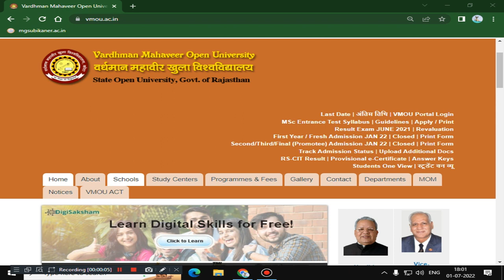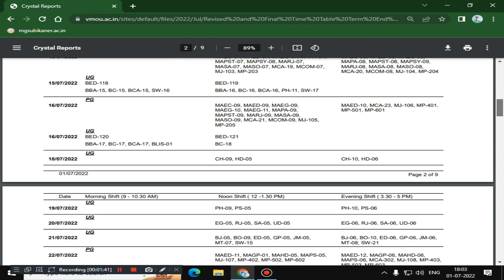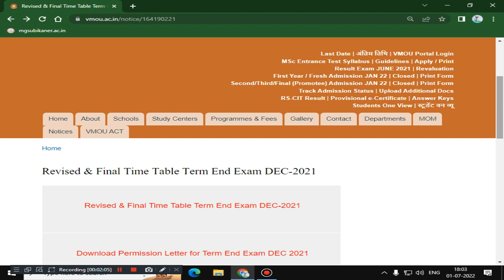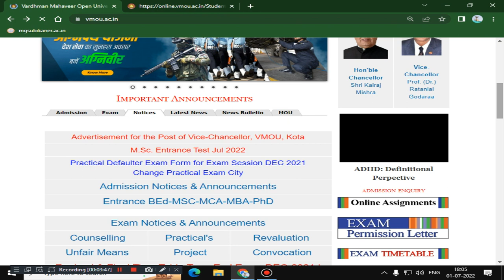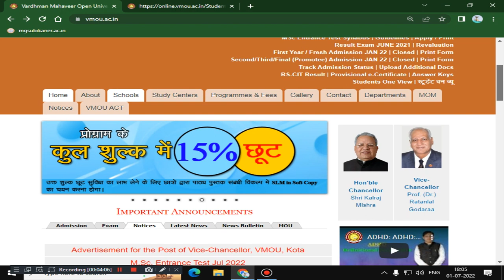VMOU EXAM DECEMBER 2021 ADMIT CARD AND REVISED TIME TABLE RELEASED II HOW TO DOWNLOAD ADMIT CARD ?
ALL CANDIDATES JOIN THIS MORE LATEST INFORMATION & PDF FILES:
vmou M.Sc. entrance exam date 2022,vmou M.Sc. entrance exam 2022 notification,vmou M.Sc. entrance exam 2022 last date,vmou M.Sc. notification 2022,vmou M.Sc. admission 2022,vmou M.Sc. entrance exam old paper,vmou M.Sc. entrance exam syllabus,vmou M.Sc. fees structure,vmou M.Sc. entrance exam 2020 result
Vardhman Mahaveer Open University M.Sc. Entrance Test 2022
Vardhman Mahaveer Open University M.Sc. Admission 2022